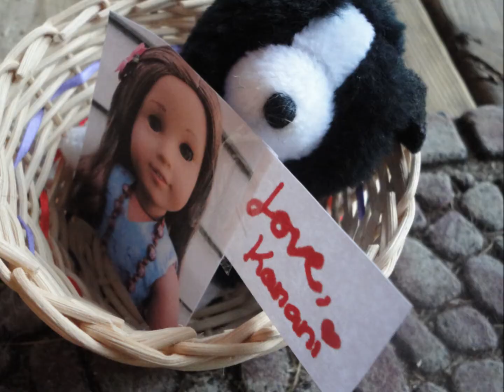When i look at you (AGMV)